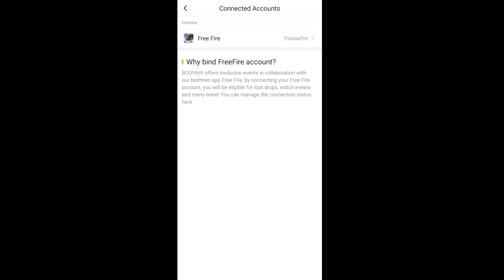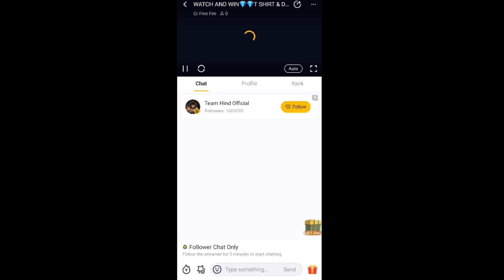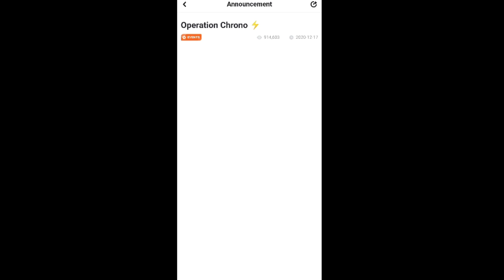Accumulate watch to win event free fire !! Free Fire New Event !